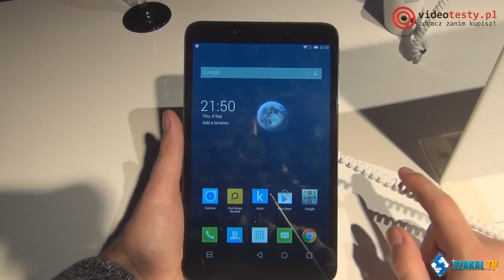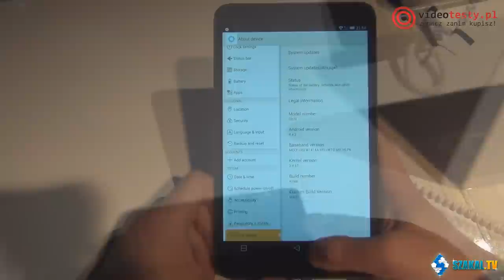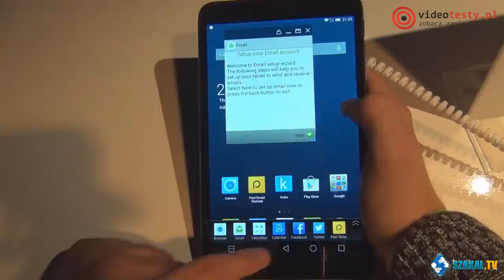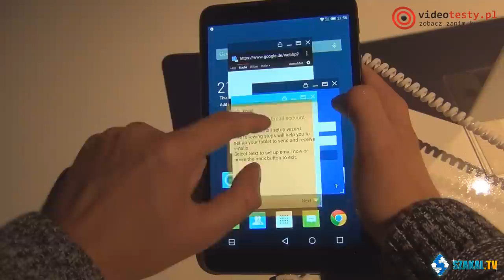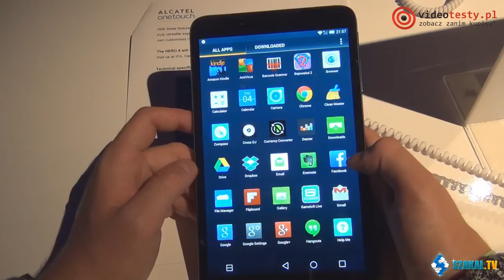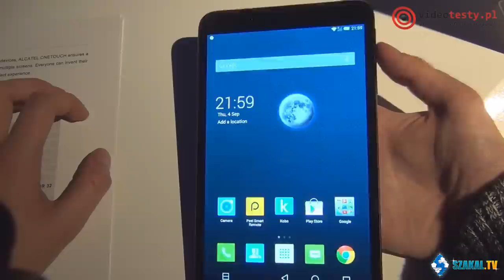Alcatel OneTouch Hero 8 Hands-On IFA 2014 (c) VideoTesty.pl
Redakcja Portalu
VideoTesty.pl